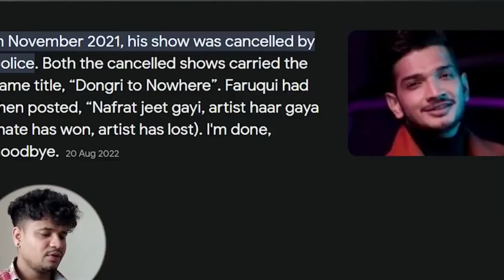Ashish asked for help😱, Akshay Kumar and tiger Shroff troll beer biceps 🤣, Dhruv rathee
TIMELINE
00:00

ashish
ashish chanchnali
ashish chanchnali vines
ashish chanchnali vines video
ashish chanchnali video
ashish chanchnali new video
Dhruy
Dhruv rathee
Dhruv rathee exposed
Dhruv rathee news
Dhruv rathee video
akshay kumar
akshay kumar movies
tiger Shroff
news
akshay kumar and tiger Shroff
neuz boy
akshay
tiger Shroff movie
pro updater
neon man news
neuz boy news
youtube news